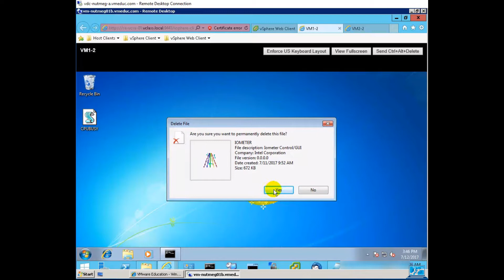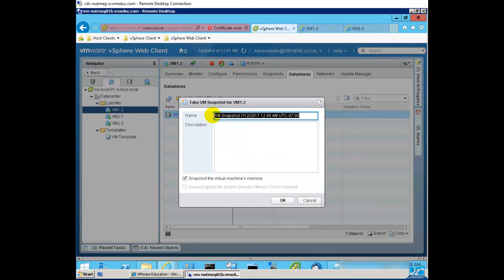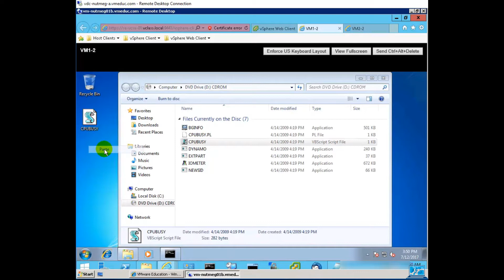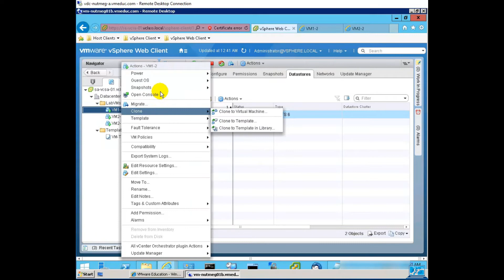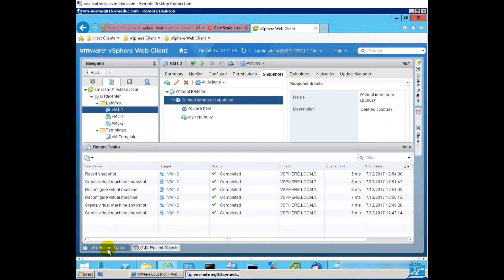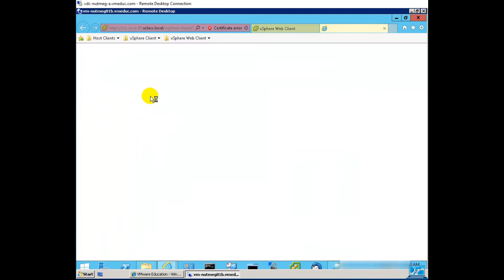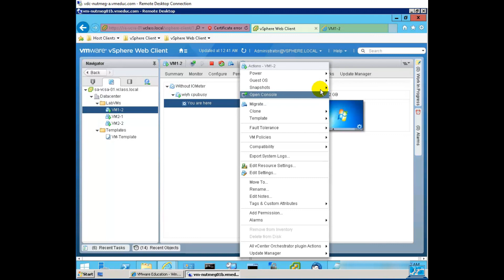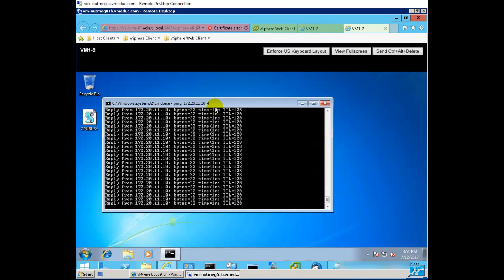14 VMWare ESXi VCenter Vsphere, VCSA, Vcenter Server Appliance Managing Virtual Machines Part-02